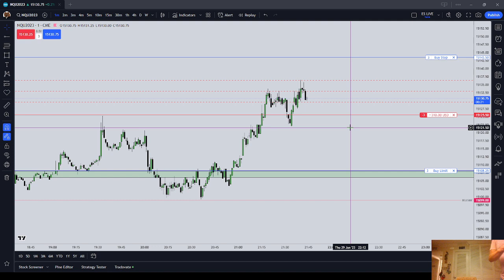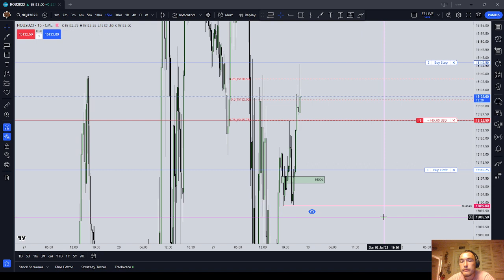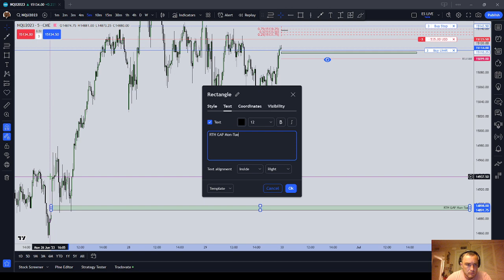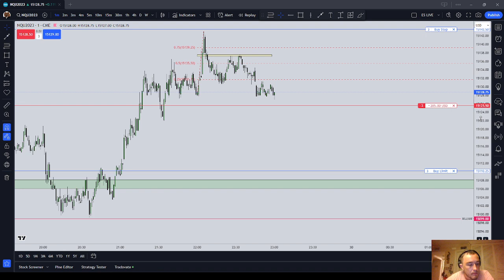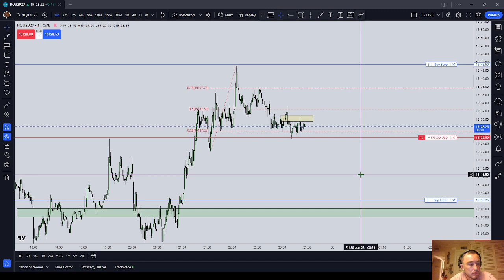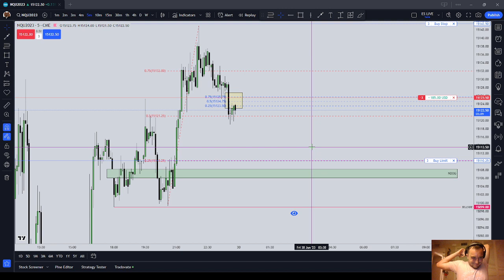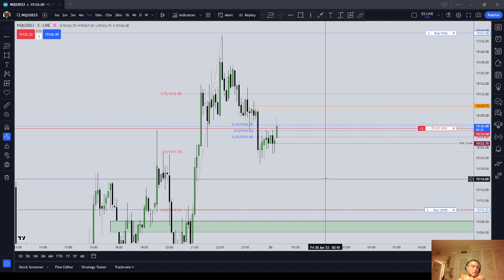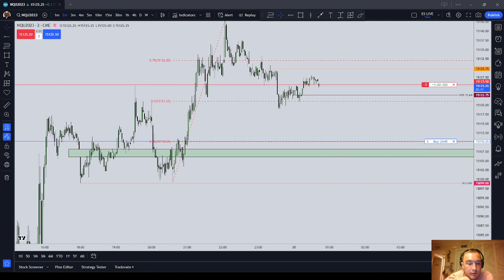Live NQ Trading Asian Session into NY Midnight